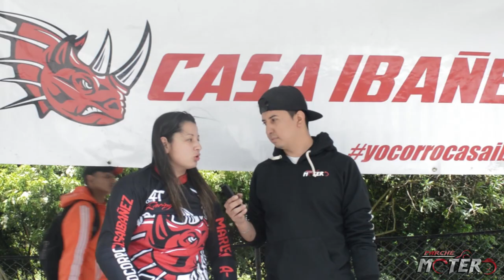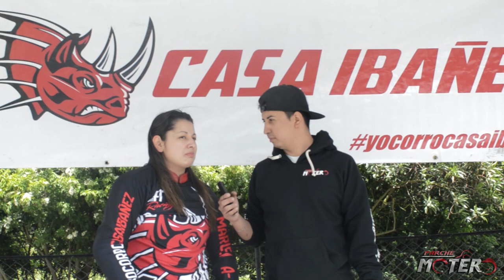Gran final de motos Autódromo XRP Cajicá / Mujeres pilotos en moto Casa Ibañez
Que tal amigos de PARCHE MOTERO, estuvimos en la final del campeonato RINOCERONTE ROJO con CASA IBAÑEZ, tuvimos la oportunidad de compartir con los pilotos, sus familias y disfrutar de este espectacular evento.